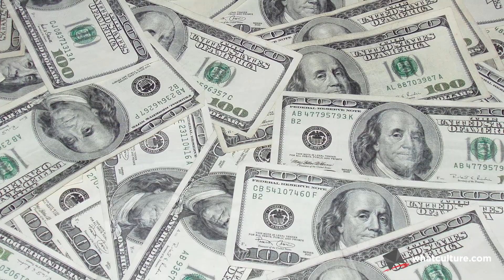Wrestling's Worst Christmas Moments: Advent Calendar Day #1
Join us throughout December as we round up the worst Christmas moments in wrestling history!